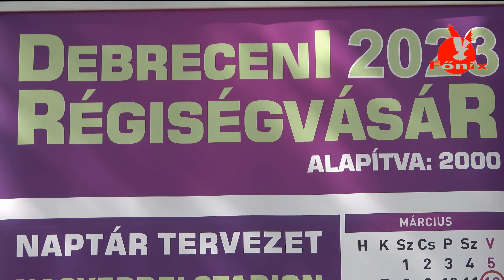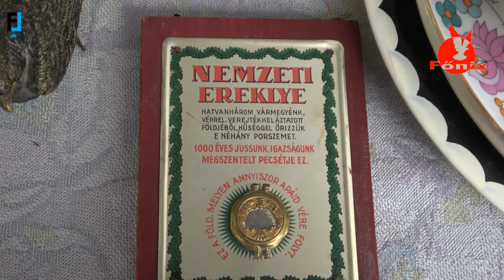Debreceni régiségvásár szeptember 10- én